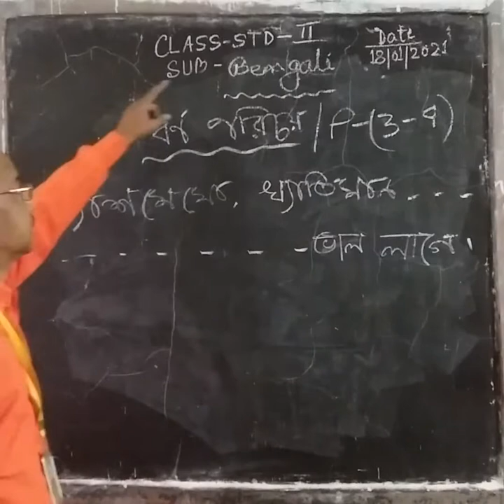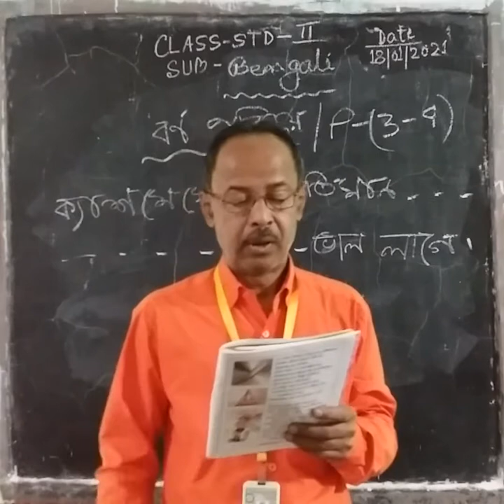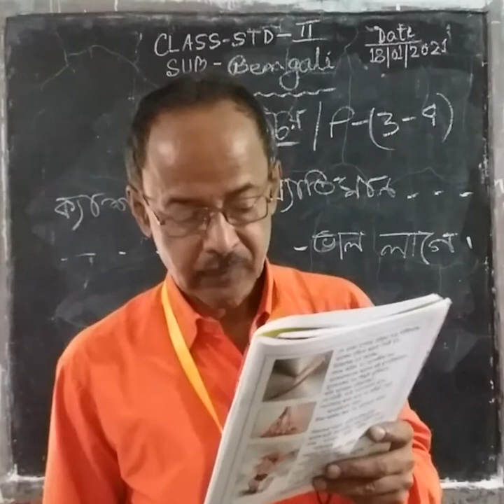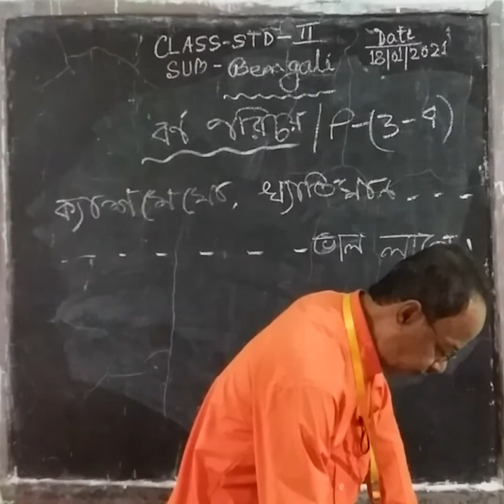1006 STD II BENGALI 18 01 21